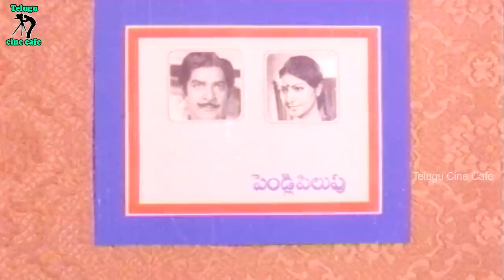HOW DID A WORKER FOR A ZAMINDAR BECOME A ZAMINDAR | KAIKALA SATYANARAYANA | SARADA |TELUGU CINE CAFE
Watch And Enjoy Movie Scene Only On Telugu Cine Cafe

Star Cast : Kaikala , Sarada , Naresh, Bhanu Priya, Poornima, Gummadi, Prabhakara Reddy, Rajesh  Etc...

Director : B.Bhaskar Rao

Producer : P.V.Ramana Murthy